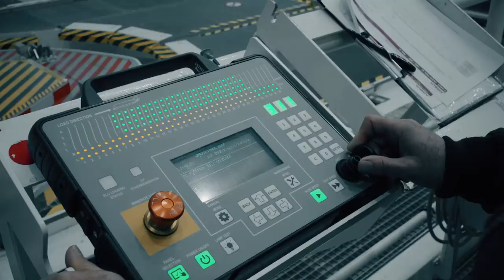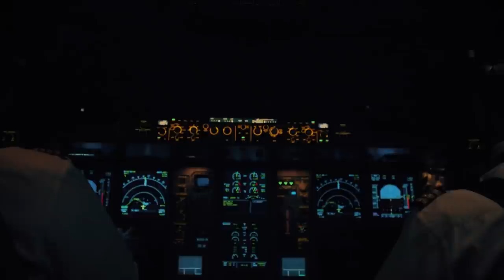BelugaXL in operational service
There’s a new shape in the sky as the next-generation BelugaXL begins regular operations in facilitating Airbus’ production ramp-up across the company’s commercial aircraft programmes.